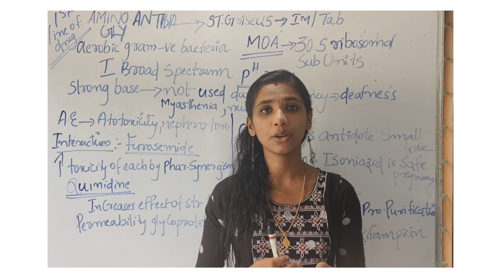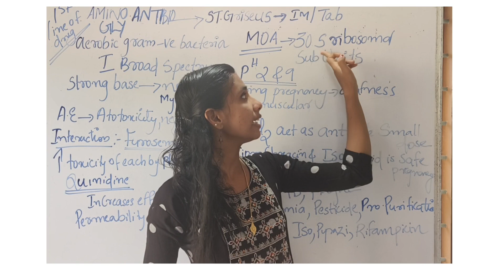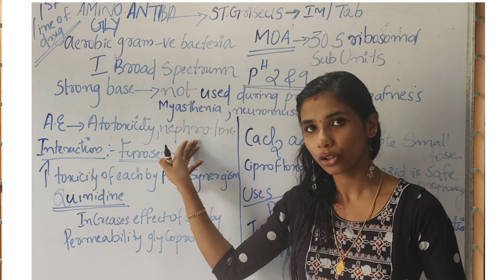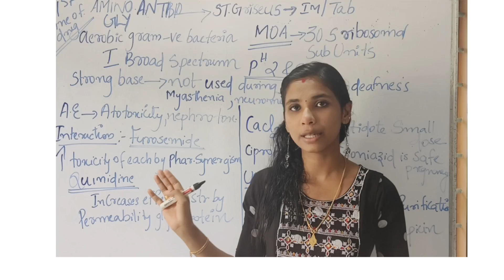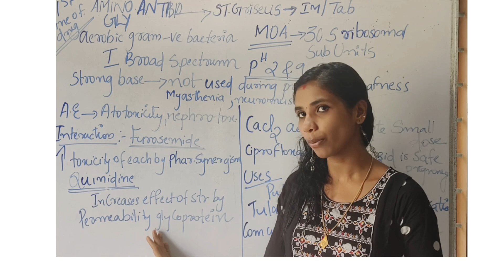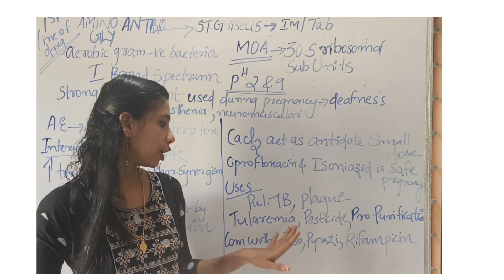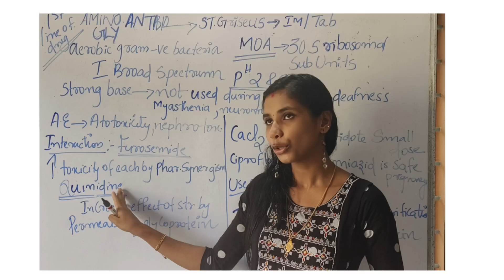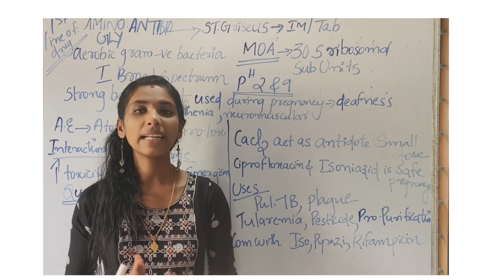STREPTOMYCIN-ANTI TB DRUG . All you must know about streptomycin........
pharmacist grade 2 exam special .PHARMA EDUTECH..Detailed about about streptomycin